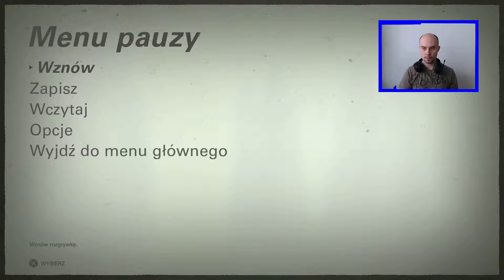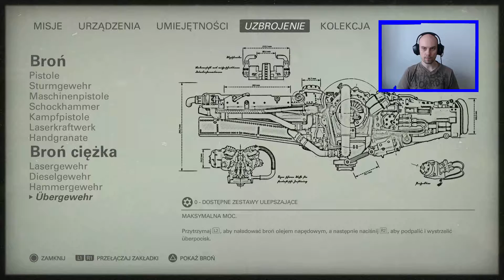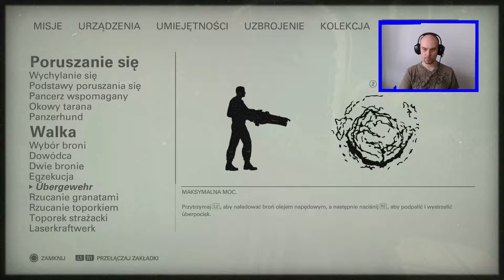Zagrajmy - Wolfenstein 2 The New Colossus #16 PS4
Witam w kolejnym odcinku z Wolfenstein 2 The New Colossus.
Zapraszam do oglądania subowania i lajkowania :)
►Więcej info poniżej.

►PSN: arel79styczen